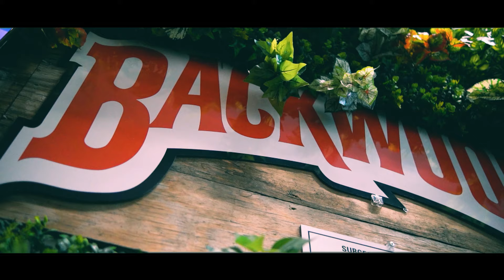True Story Gee - Documentary (Volume 1)